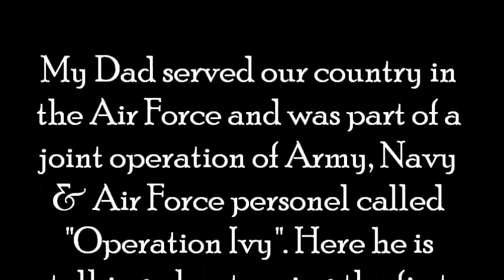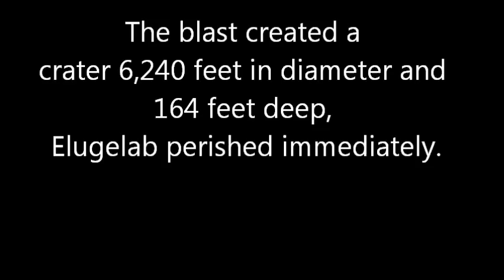Witness to Ivy Mike first Hydrogen Bomb speaks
My Dad was at Eniwetok during Operation Ivy 1952